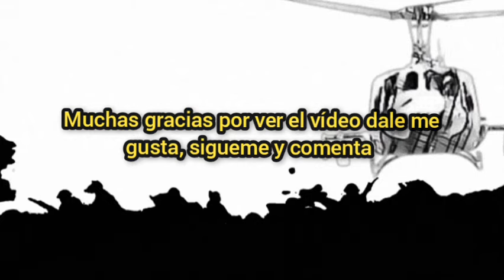El Batallón de Infantería de Marina (BIM) de la Fuerza Naval de El Salvador.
El Batallon de Infantería de Marina de El Salvador fue uno de los batallones creados a mediados de los ochentas con el fin de lograr tener participaciones anfibias. Sin embargo tuvo una gran participación en las operaciones terrestres en El Salvador durante el conflicto armado interno.

El batallón ahora mismo tiene otras funciones en la Fuerza Naval de El Salvador.